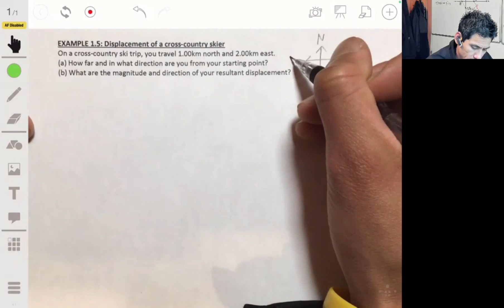How to Find the Magnitude & Direction of Resultant Displacement Vectors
In this video I go over an Example Problem dealing with the Physics of Vectors and show you how to find the Magnitude and Direction of Resultant Displacement Vectors.